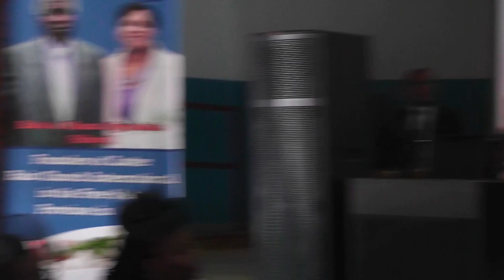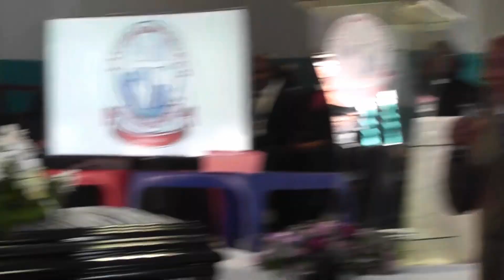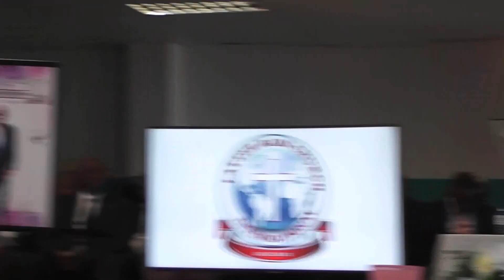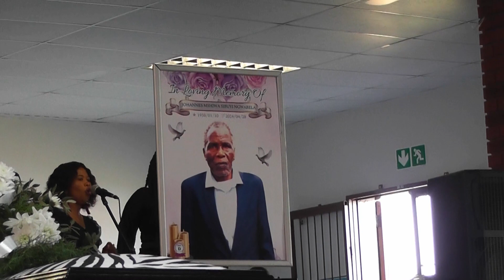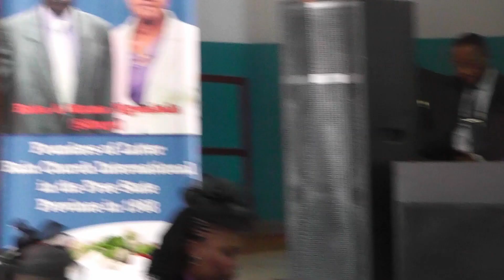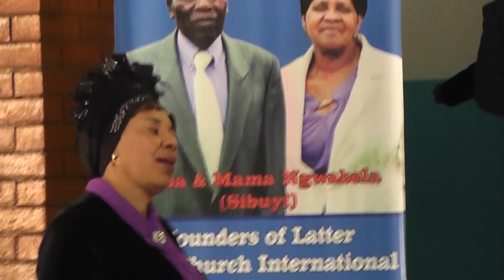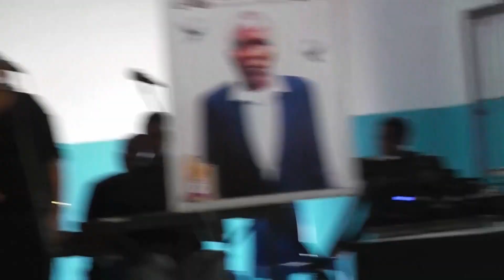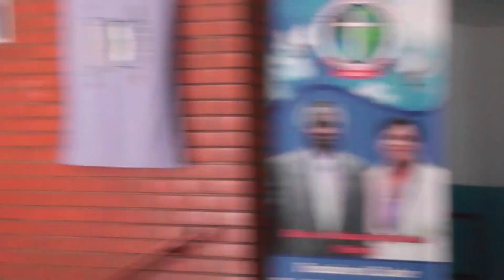FUNERAL SERVICE OF PASTOR Mshiwa Johannes Sibuyi Ngwabela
This is the video of the Funeral Service of the Most Senior Pastor Mshiwa Johannes Sibuyi Ngwabela. It was held on Saturday the 4th of May 2024 in Embonisweni Primary School, in Thabong, Welkom, South Africa. The late Baba Ngwabela is the founder of Latter Rain Church International in the Free State Province. He passed away on 28 April 2024 after a short sickness at the age of 86. He is survived by his wife, kids, grandchildren and great grandchildren.